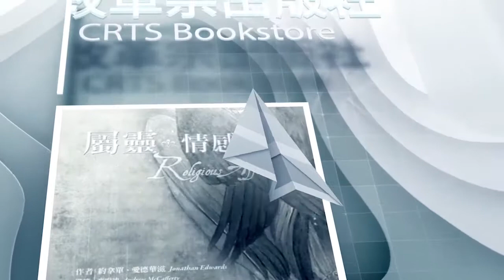改革宗宏恩堂 ∣ 愛德華茲 屬靈情感 ∣ 第十一集 ∣ 麥安迪 牧師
基督教改革宗長老會 宏恩堂

延伸閱讀 改革宗出版社
屬靈情感 (約拿單．愛德華茲/約拿單．愛德華滋)